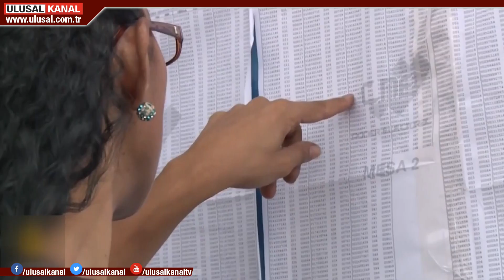Venezuela sandık başına gidiyor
Venezuela’da halk parlamento seçimleri için sandık başına gitti. Amerikan desteli muhalefet bloğu ise seçimleri boykot ediyor. Seçimleri, Türkiye dahil 17 ülkeden heyet ve gözlemci takip ediyor